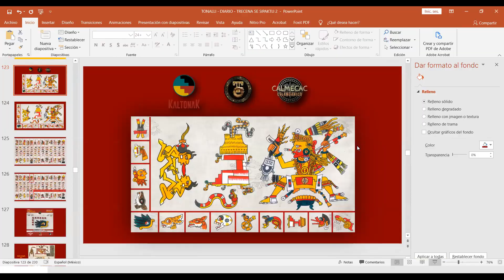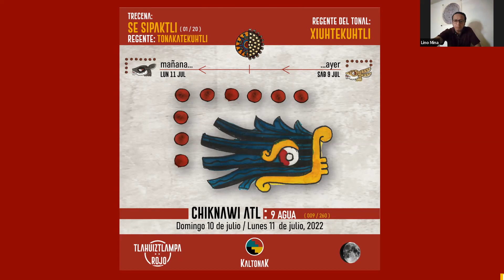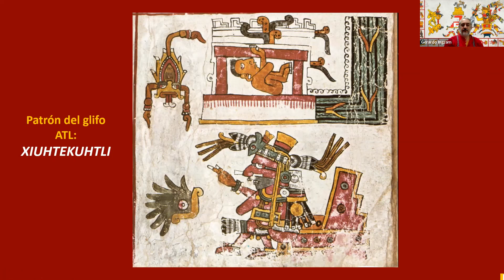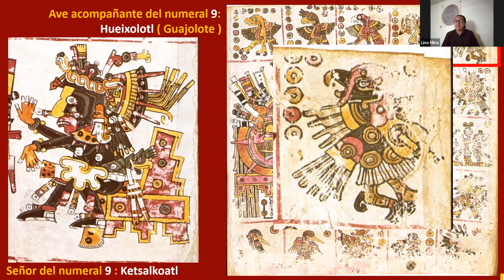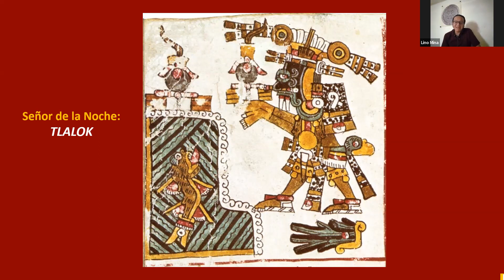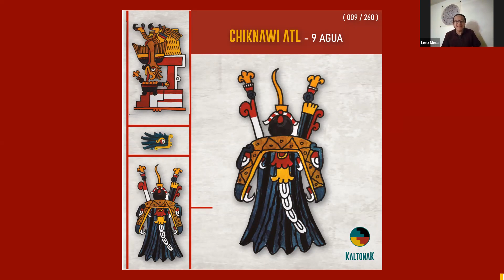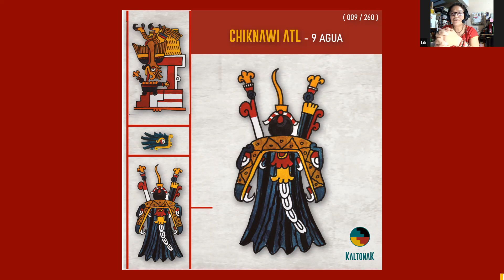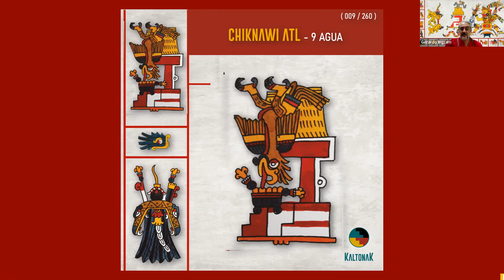Tonalli CHIKNAWI ATL / 9 AGUA (9 / 260) Lectura e interpretación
Tonalli CHIKNAWI ATL / 9 AGUA (9 / 260)
Inicia: Domingo 10 de Julio (12:00 PM)
Finaliza: Lunes 11 de Julio (11:59 AM)
Rumbo: Tlahuiztlampa / Oriente
Color: Rojo
Trecena: Se Sipaktli (1 / 20)
Regente de signo: Xiuhtekuhtli
Regente de número y ave compañera: Ketsalkoatl / Chalchiuhtotolin, el Guajolote Enjoyado
Señor de la Noche: Tlalok, Señor de las Aguas que caen del cielo y del Relámpago
Regente de trecena: Tonakatekuhtli

COMENTAN: Gerardo Ingram, Lili Mtz Tellez y Rolando Lino

ATL (Agua), noveno signo de la cuenta, es el nemiliztli (la vida); intrínsecamente ligado al sustento, la agricultura, la fertilidad, la purificación, el concepto de fluidez y la adaptabilidad. “Los mares, los ríos, los lagos y las lagunas son espejos de agua; las joyas preciosas con que la naturaleza engalana la falda de Tonantzin”. El agua representa la adaptabilidad, ya que este líquido precioso adopta la forma del recipiente que lo contiene, sea una vasija o un apantle. El agua quieta, pasiva, genera un espejo con todas las implicaciones que el reflejo tiene para el ser humano. Una cualidad más de ATL es la paciencia; ya que el flujo constante es capaz de desgastar la piedra lo mismo que una gota incansable logra horadarla. Junto con otro elemento primordial, Tletl (fuego), se crea el concepto/glifo del atlachinolli. Este difrasismo/digrafismo (dos términos distintos que al aparecer juntos generan una tercera unidad de significado) es símbolo de una dualidad opuesta que conforma un todo; como las épocas de lluvia/sequía que definen la agricultura en el Altiplano mexicano. Por eso no es extraño que la deidad tutelar de Atl sea Xiuhtekuhtli, Señor del Fuego.

CHIKNAWI (9): El 9 es también uno de los números clave en las matemáticas y cuentas calendáricas del México antiguo. Estrechamente relacionado al viento y las lluvias. Si a los Cuatro Rumbos añadimos las Cuatro Esquinas, Chiknawi representa el centro. También es el desdoblamiento del número tres (3 x 3 =9). El acompañante de este numeral es Ketsalkoatl (Serpiente Emplumada) y su ave compañera es Chalchiuhtotolin (Guajolote Enjoyado). A nivel humano, Chiknawi expresa cualidades como ecuanimidad, misticismo, sensibilidad, mutabilidad, creatividad, aprendizaje y erudición.

Arte, acuarela y diseño: Gerardo Ingram; basado en la lámina 2 del Tonalamatl in extenso del Códice Borgia. Textos: Gerardo Ingram y Nawi Atl Tlakatsinakantli.